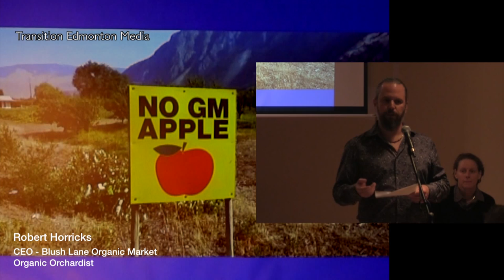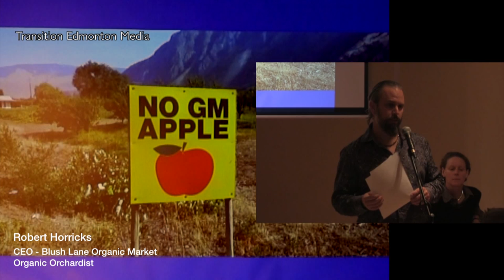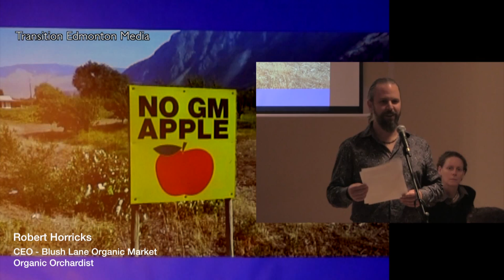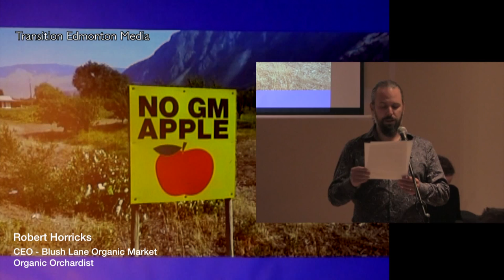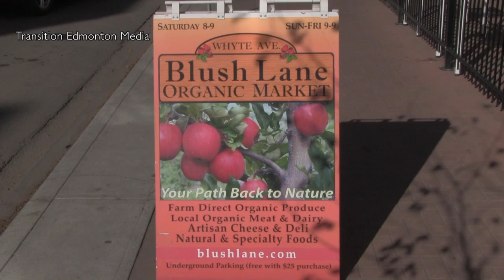What is the genetical modified Arctic Apple? - Robert Horricks - Blush Lane Organic Market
Robert Horricks, CEO of Blush Lane Organic Market and organic orchardist, discusses the genetically modified Arctic Apple and its potential impacts on consumers and apple growers in Canada.